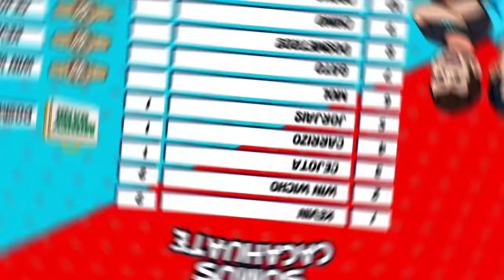⚽RETA DE FUTBOL CON EL CREW🔥